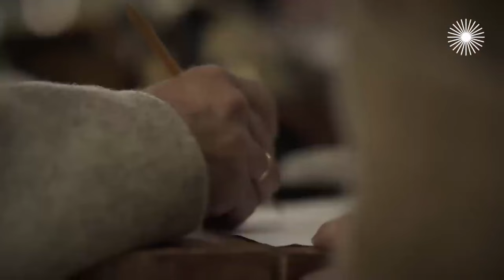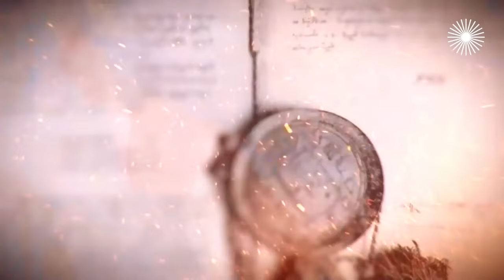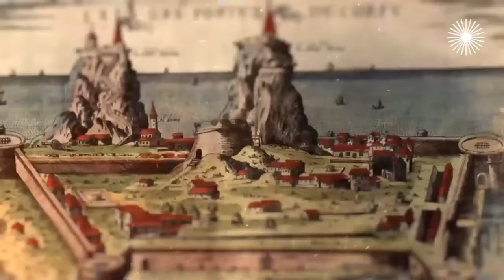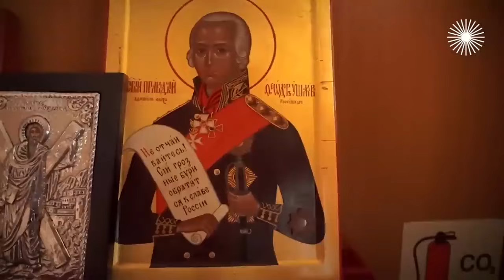Адмирал Фёдор Ушаков. История военного моряка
Святой и праведный воин Фёдор Ушаков – единственный в мировой истории адмирал, который не проиграл ни одного сражения. Ни один корабль под его командованием не был захвачен противником, ни один моряк не попал в плен. Ушаков сумел за три дня взять самую неприступную крепость Европы – остров Корфу. В 2004 году Фёдор Ушаков стал единственным военным моряком, который был причислен к лику святых.